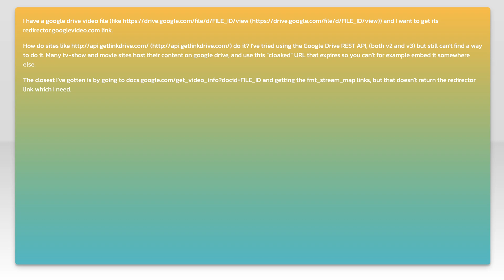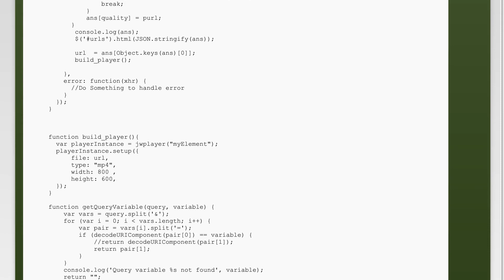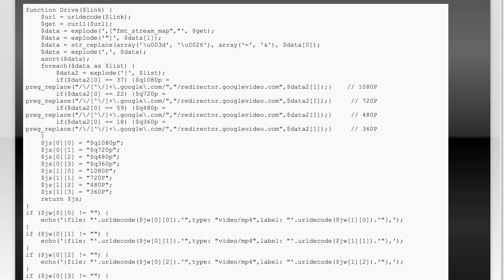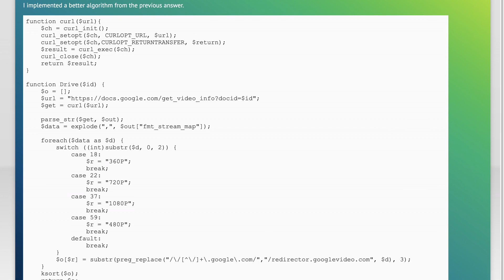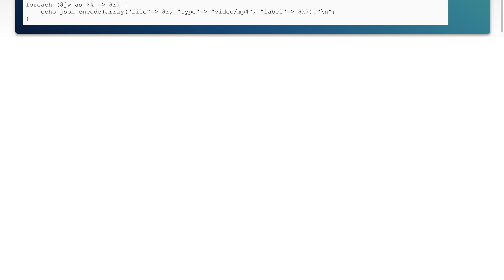How to get redirector.googlevideo.com link from a Google drive video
php: How to get redirector.googlevideo.com link from a Google drive video

Related to: php, google-drive-api, streaming, playback